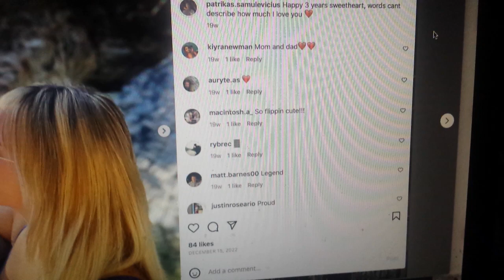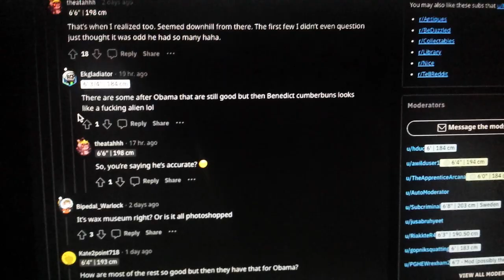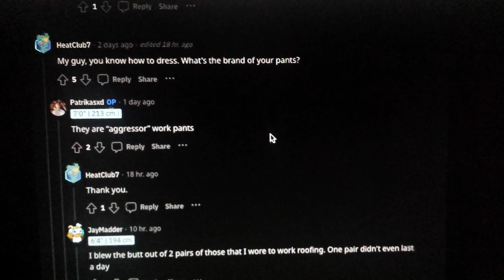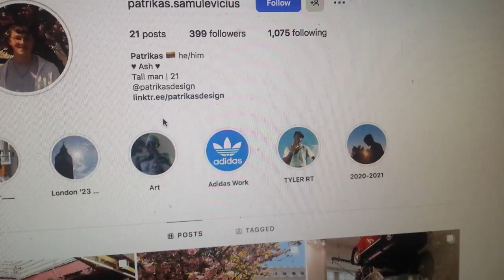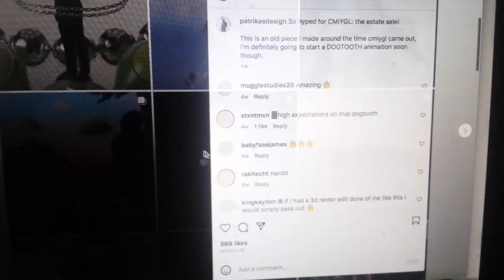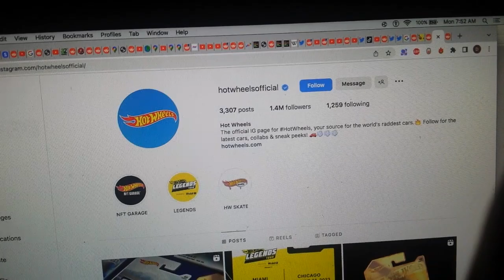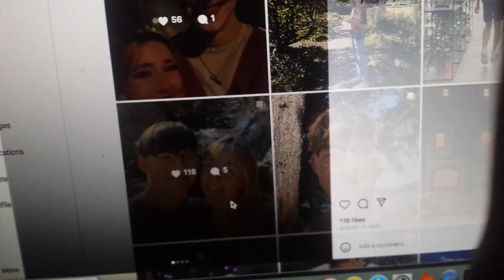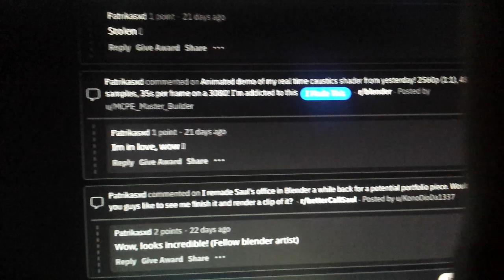I want to cry after seeing this cute InstaCouple.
TRIGGER WARNING FOR THE SINGE PRINGLES LIKE ME!

Please don't attack me or messaging the couple based on how inspired I felt in a jealous when I seen their Instagram. I just want to get some things off my chest while my older brother was at work earlier as I've felt so lonely that I had to rant on how I've been feeling.

You can view Patrik's Reddit Page that links to his Instagram & Twitter if you're into the 3D Modeling Stuff or about Rap Music since that's what he's into let alone Photography. ^^

Is Deon a downer? to be around with???